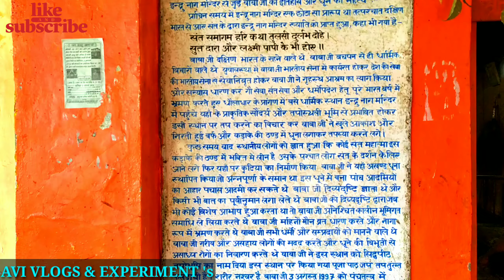Indru Nag Temple Dharamshala Kangra Himachal Pradesh